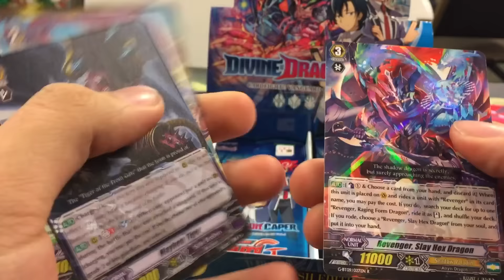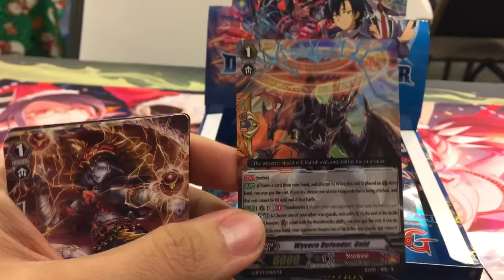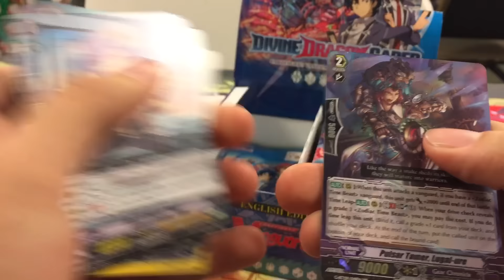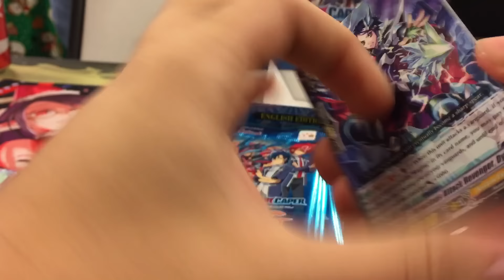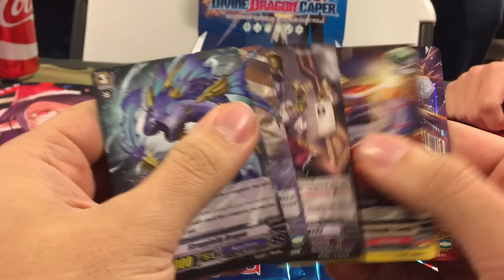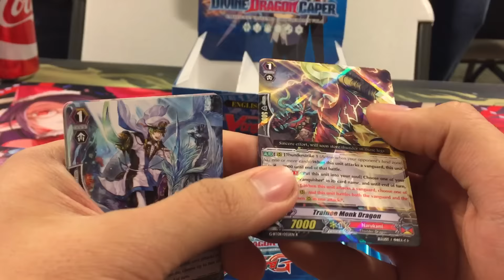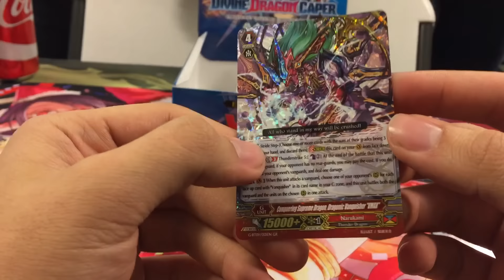Opening Another Divine Dragon Caper Cardfight Vanguard Box